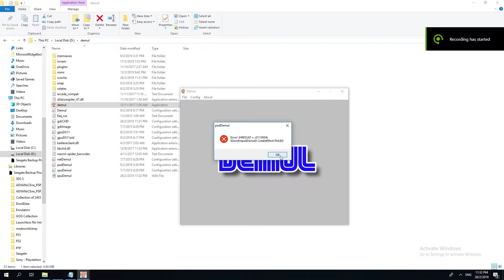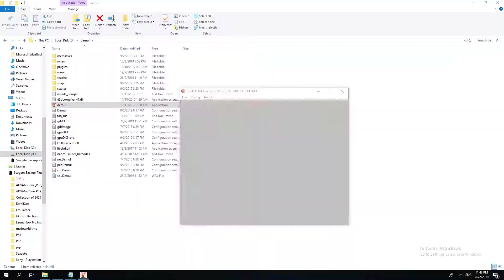Sega Dreamcast Project Justice Gameplay Video (Demul Emulator)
Video Gameplay for Sega Dreamcast Project Justice using Demul Emulator

PC Spec
AMD RYZEN 5 1400
16GB DDR 4 2400 RAM
GEFORCE 1060 Graphic Card
WINDOWS 10